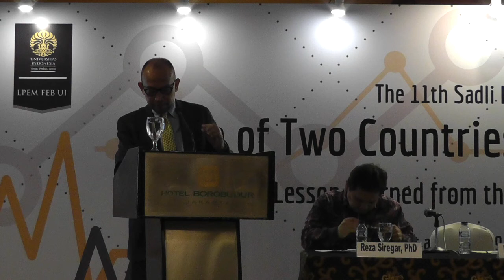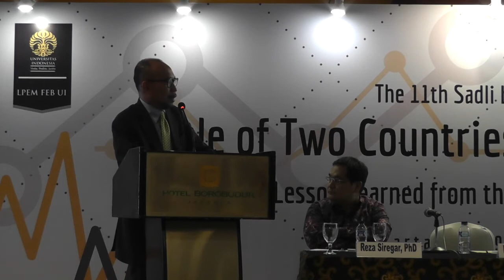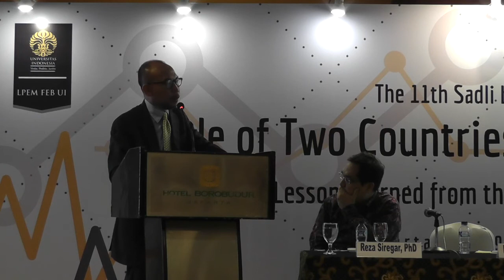The 11th Sadli Lecture - Presentation by M. Chatib Basri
Theme:
A Tale of Two Countries: India and Indonesia
A Lesson Learned from the 2013 Taper Tantrum